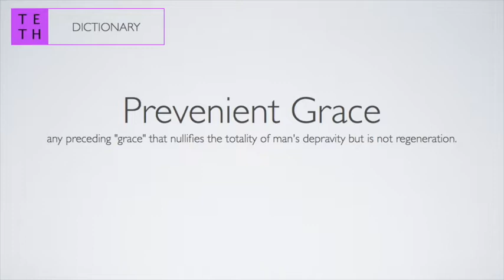Prevenient Grace (TETH's Dictionary)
Prevenient Grace